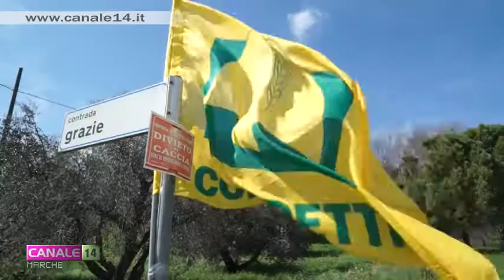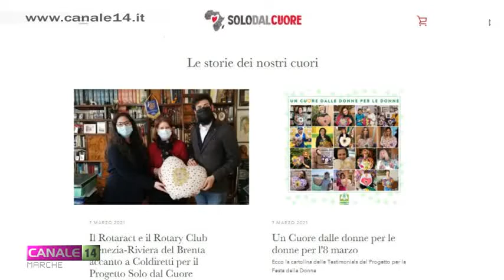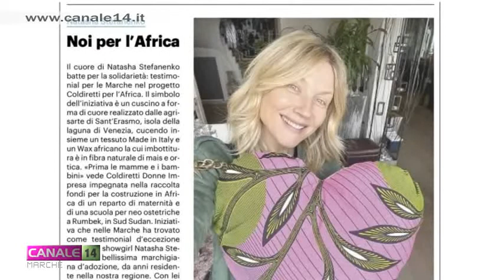Coldiretti Donne Impresa sostiene progetto cuscini solidali a forma di cuore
Cuscini a forma di cuore da acquistare per raccogliere fondi e sostenere così il progetto "Prima le mamme e i bambini. Mille di questi giorni" di Medici con l'Africa Cuamm. Coldiretti Donne Impresa sostiene l'iniziativa a cui hanno aderito anche diversi personalità del mondo dello spettacolo e dello sport.